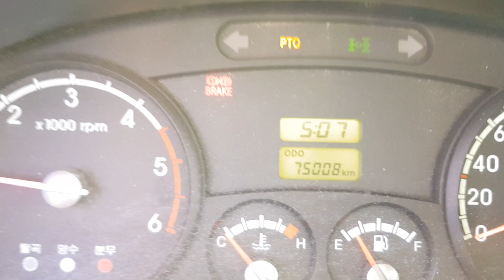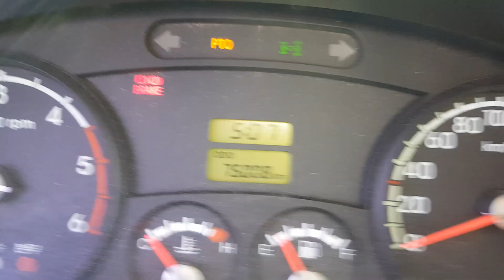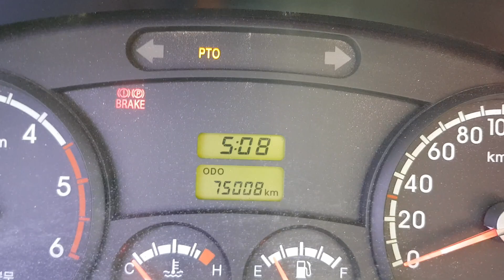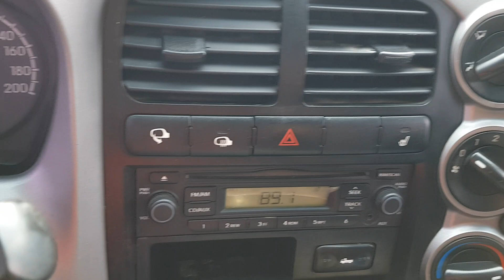831346 KIA BONGO 2013 YEAR